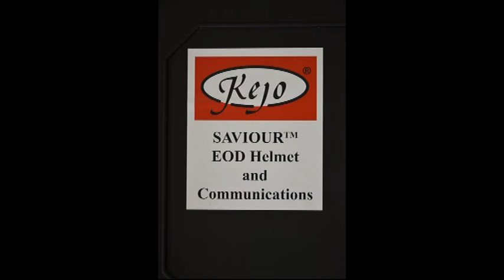Kejo EOD Bomb Suit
The Generation 8 EOD Suit is designed with the operators comfort and protection as the primary focus. The suit and helmet are constructed from the latest in available material technologies and manufacturing methods. The armour protection available can be tailored to meet any pre-determined threat levels. The armour comprises multiple layers of soft water repellent Aramid Fibre